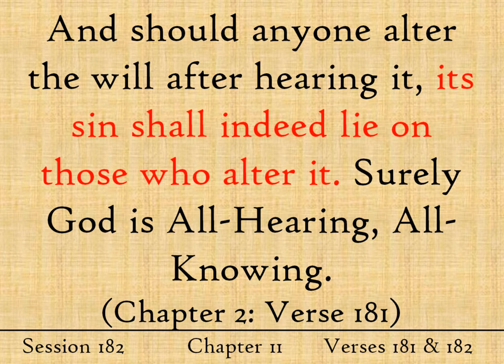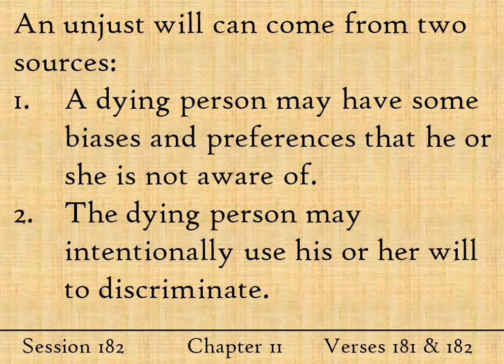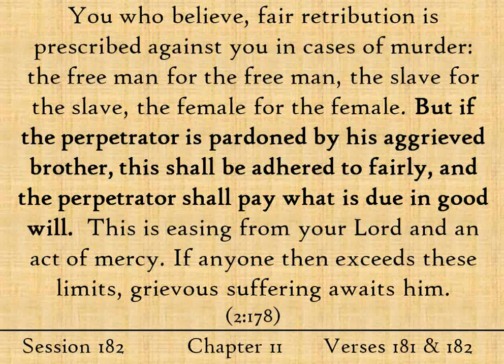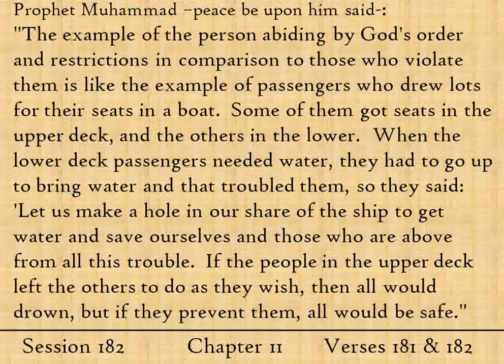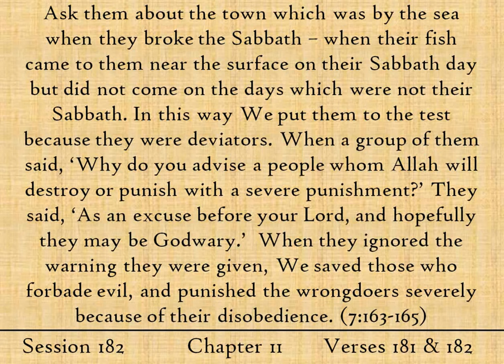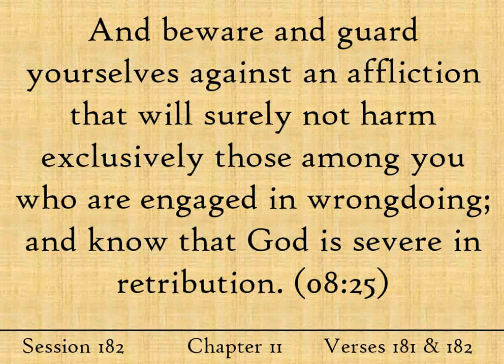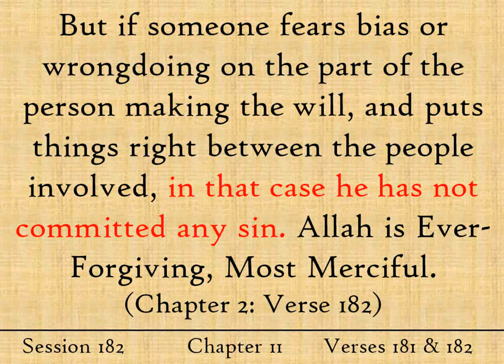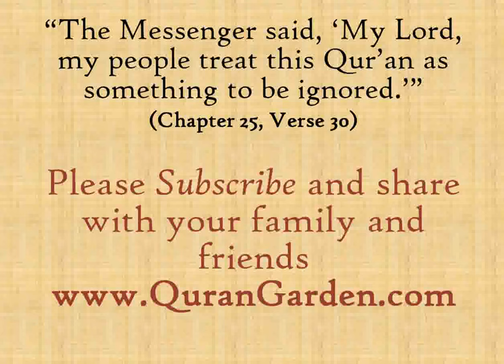Give Good Advice - Quran Tafsir- Session 182 - The Cow - Verses 181 & 182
Giving good advice: Prophet Muhammad –peace be upon him said-:  "The example of the persons abiding by God's orders and restrictions in comparison to those who violate them is like the example of passengers who drew lots for their seats in a boat.  Some of them got seats in the upper deck while the others sat in the lower.  When the lower deck passengers needed water, they had to go up to bring water and that troubled them, so they said: 'Let us make a hole in our share of the ship to get water and save ourselves and those above us from all this trouble’.  If the people in the upper deck left the others to do as they wish, then all would drown, but if they prevent them, all would be safe."